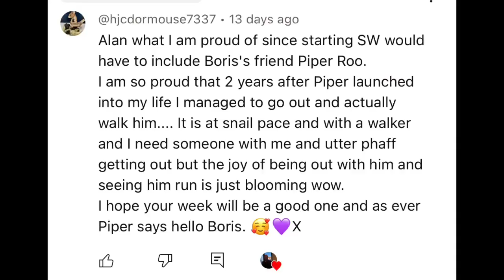600 Subscriber Giveaway Winner 15.09.24